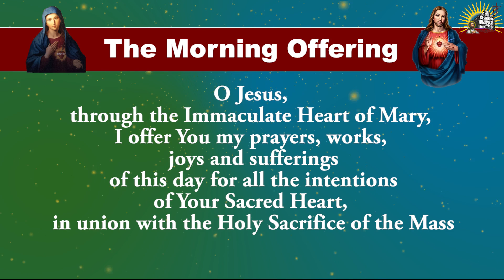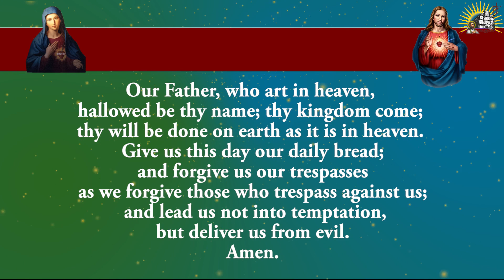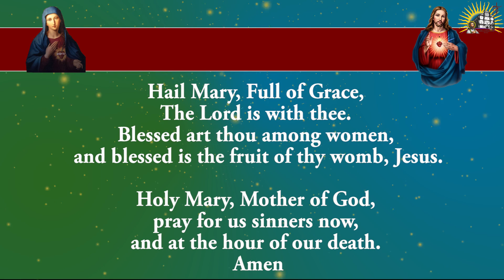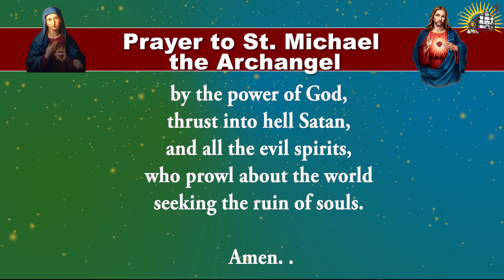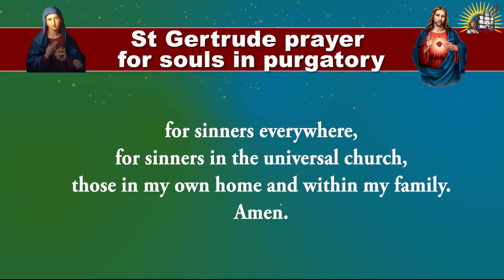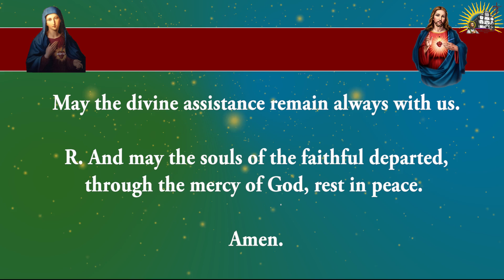Shorter Form - Daily Morning Offering and Prayers - Sunday - 9 June 2024